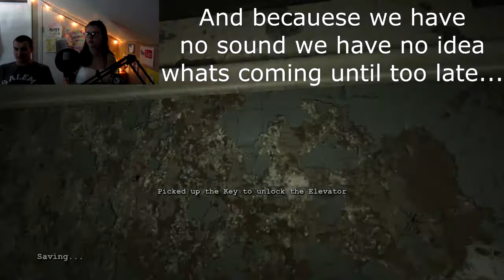Day 8- The Runners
Hey Guys! Dave and Dacy dig deeper into their play through of Outlast! They do an awful lot of running from things so be prepared to be on the edge of your seat! And as always we really hope you are enjoying Spookytober and if you are let us know!